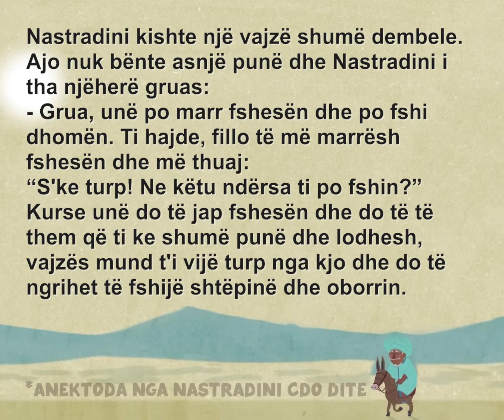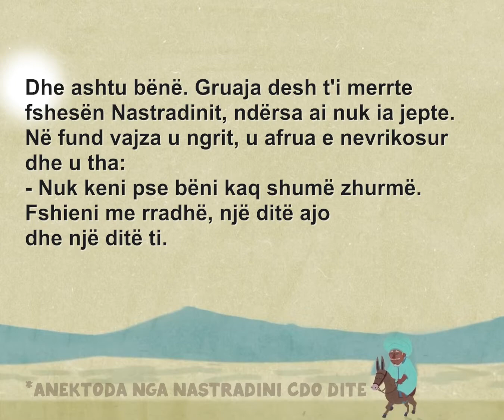Vajza "puntore" e Nastradinit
Nastradini kishte një vajzë shumë dembele.
Ajo nuk bënte asnjë punë dhe Nastradini i tha njëherë gruas:
- Grua, unë po marr fshesën dhe po fshi dhomën. Ti hajde, fillo të më marrësh fshesën dhe më thuaj:
“S'ke turp! Ne këtu ndërsa ti po fshin?” Kurse unë do të jap fshesën dhe do të të them që ti ke shumë punë dhe lodhesh, vajzës mund t'i vijë turp nga kjo dhe do të ngrihet të fshijë shtëpinë dhe oborrin.
Dhe ashtu bënë. Gruaja desh t'i merrte fshesën Nastradinit, ndërsa ai nuk ia jepte. Në fund vajza u ngrit, u afrua e nevrikosur dhe u tha:
- Nuk keni pse bëni kaq zhurmë. Fshieni me rradhë, një ditë ajo dhe një ditë ti.

dhe do ju dergoj direkt njoftim sapo te hedh videon e re 😎